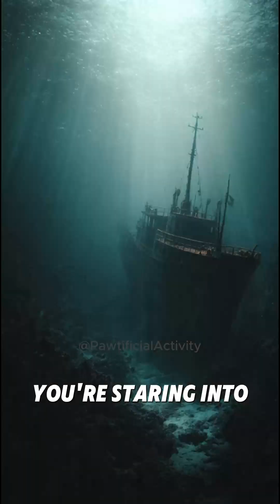This Is How Deep and Terrifying the Ocean Really Is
The ocean covers more than 70% of our planet…
but we’ve explored less than 5% of it.

Beneath the calm blue surface lies a world of crushing pressure, alien life, and eternal darkness — a place more mysterious than outer space. From glowing creatures in the midnight zone to the crushing depths of the Mariana Trench, this video takes you on a cinematic journey through the deepest and scariest parts of the ocean.

What’s hiding in the dark?
How deep does the ocean really go?
And what secrets still wait to be discovered beneath the waves?

Dive into the unknown — and see why the ocean might be Earth’s final frontier.

Note: AI-generated visuals and narration are used for creative storytelling.